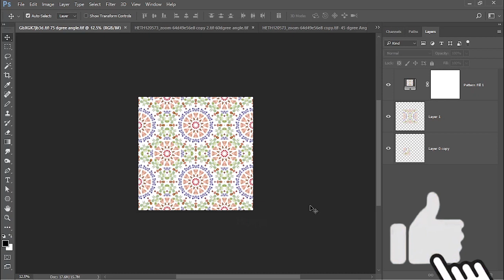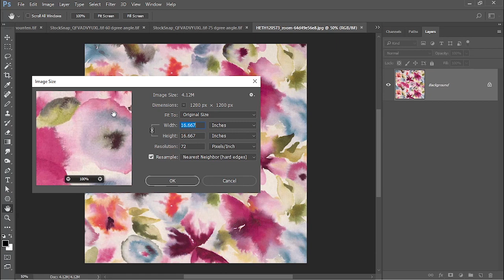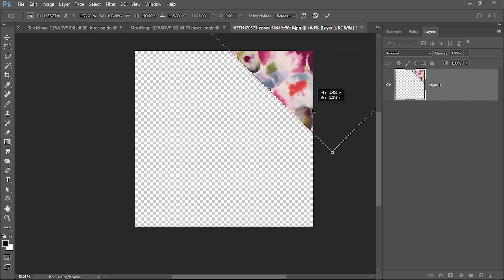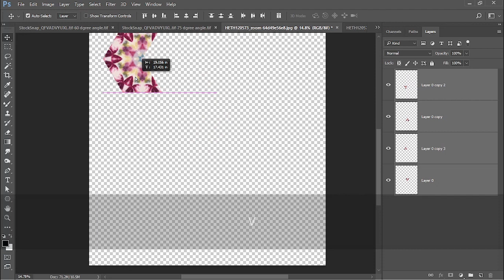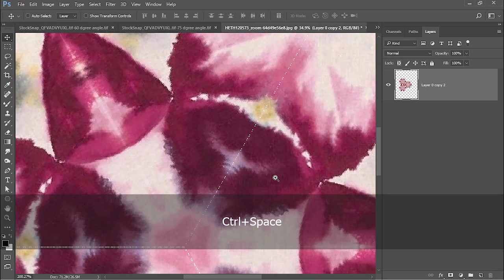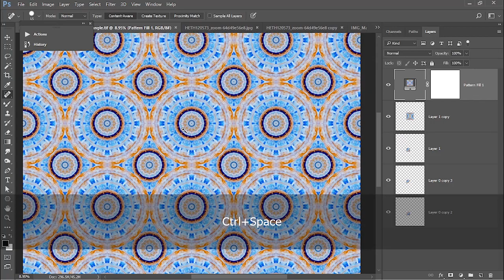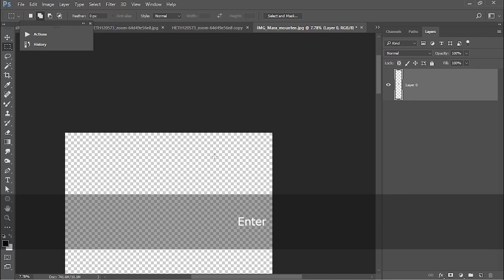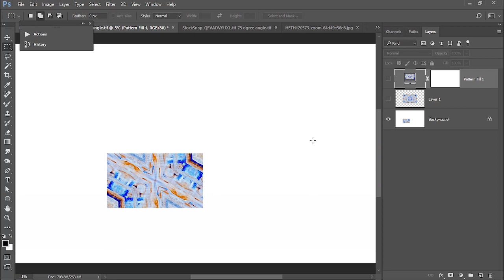Photoshop Tutorial Shirt Designs with kaleidoscope Repeat for fashion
In this Video You Can Learn How To Use kaleidoscope Repeat for Running  Allover Seamless Pattern Creation in easy steps of Photoshop Tutorial.

Welcome back to Tanzitex here you can learn here Textile Digital Print Designing tutorials. Basic and Advance level Tips & Trick In Adobe Photoshop For Enhancing Your Creativity. So That You Can Professionally Use Those Techniques  And Improve Your Designing Skill Add More Value On Your Designs.